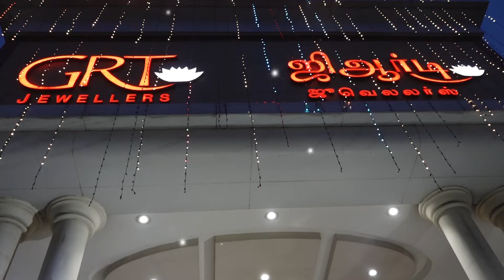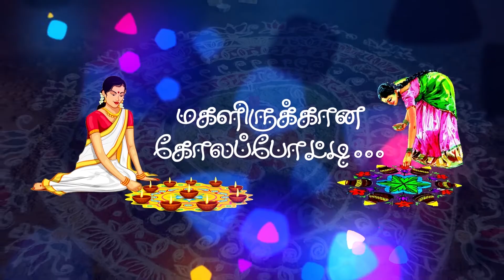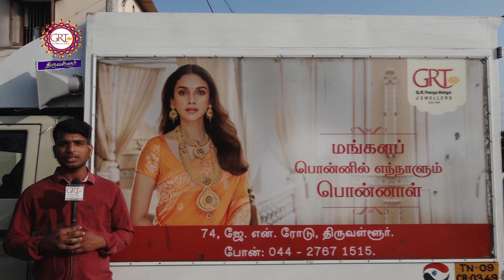GRT Kolam Kolakalam Season 03 Day 03